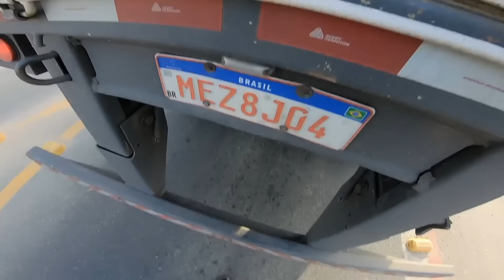AS GATINHAS FICARAM SÓ DE OLHO EM NOIS PEGANDO A RABEIRA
salve salve família, começando maaiiirrrrrsss um vídeo aqui no canal , é os guri e não adianta , vamo dale pra não tomale ,

mais um vídeo de rabeira insano aqui pra vocês naquele modelo brasileiro do jeito que as tranqueiras gostas. kkkkk

NESTE CANAL VOCÊ ENCONTRA DIVERSOS TIPOS DE VÍDEOS DESDE UM VÍDEO NUTELA A UM VÍDEO EXTREMAMENTE INSANO , ENTÃO JÁ SE PREPARA PRA ESSE VÍDEO SUPER IPER MEGA INSANO.

ESTE VÍDEO FARÁ VOCÊ ROER SUAS UNHAS DE TANTA ADRENALINA E INSANIDADE , DEU DE IRROLACÃO E BORA PRA ESSE VIDEO CABULOSO